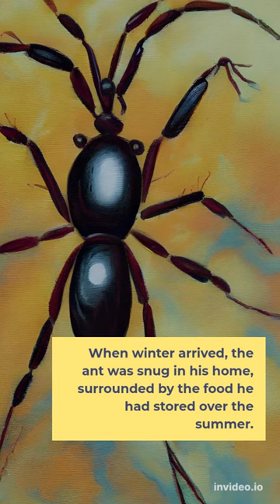77 Ants and Grasshopper Story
1 Glass of Milk - Short Moral Story

Other Stories on the Channel:
The Best stories for kids to learn and have fun learning, to give them a best learning experience.

1 Glass of Milk - Short Moral Story

1 Intelligent Sheep - Short Moral Story

1 Stork v/s 1 Crab - Short Moral Story

1 Bundle of sticks - Short Moral Story

1000 Gold Coins and 1 Miser - Short Moral Story

1 of many foes- Anger- Short Moral Story

1 old owl and his intelligence Short Moral Story

2 in 1 Father-Teacher, Daughter Short Moral Story

1 Big elephant and his friends Short Moral Story

22 Is 777 Charlie starving?

Did you meet our new virtual vlogger Charlie?No, he is not 777 Charlie#stories

Welcome to our magical Kids' Story Wonderland! 🌈✨

📚 Immerse your little ones in a world of enchanting tales and whimsical adventures. Our YouTube channel is a treasure trove of colorful characters, exciting journeys, and heartwarming lessons that captivate young minds.

🎉 Join us as we explore fantastical lands, meet friendly animals, and embark on thrilling quests! Each video is a new opportunity for your child to learn, laugh, and dream.

👧👦 Our animated storytellers bring stories to life, creating an engaging and educational experience for kids of all ages. From fairy tales to friendship adventures, we have something for every young adventurer.

Our Kids' Story Wonderland is a place where imagination knows no bounds, and every video sparks joy and curiosity.

Join our growing community of young dreamers and storytellers on this exciting journey of creativity and learning!

Adventure awaits — let the stories unfold! 📖🚀✨ 1 Needle Tree and 2 Brothers Short Moral Story

2 friends and 1 Bear Short Moral Story

3 Puppies? Is that 777 Charlie? Short Moral Story

2 friends and 1 Bear Short Moral Story

2 friends and 1 Bear Short Moral Story

3 Puppies? Is that 777 Charlie? Short Moral Story